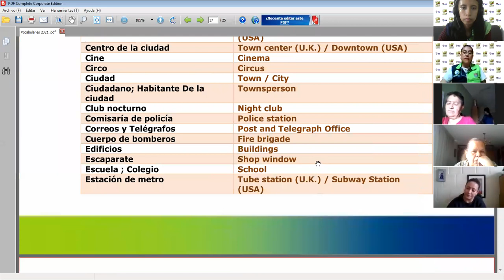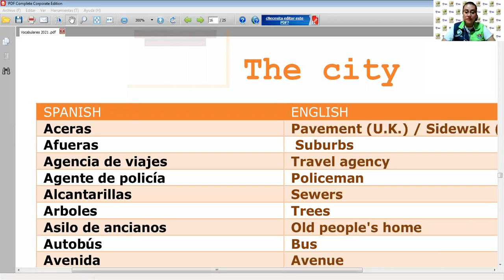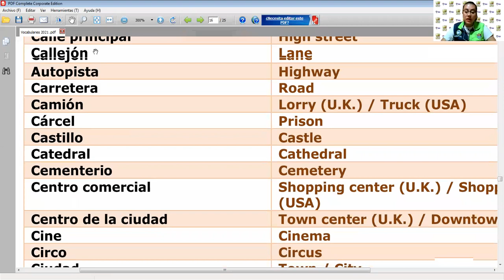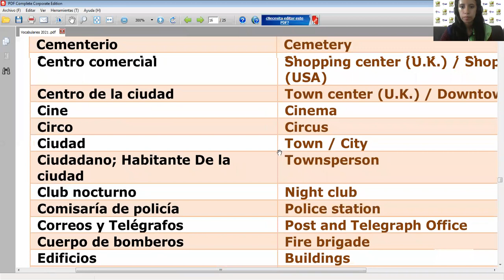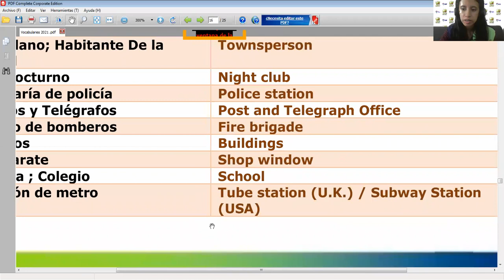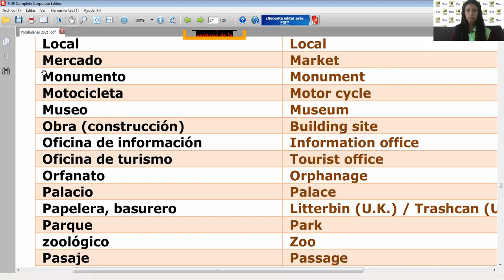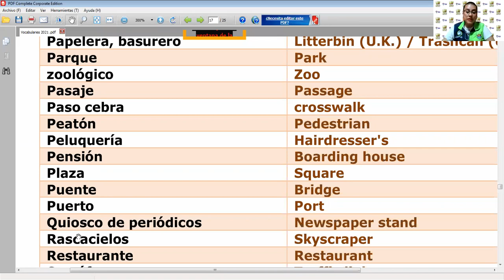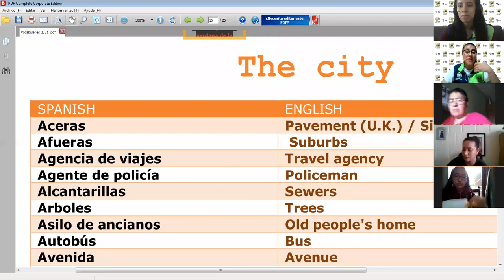Inglés Básico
19 de abril Primera parte